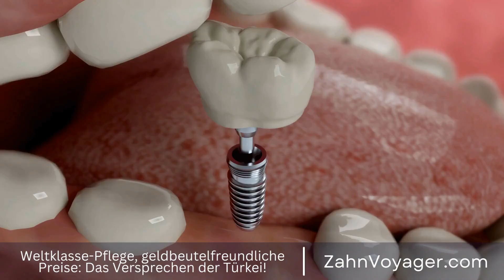Prothesen-Kosten in Europa: Wie viel spart man durch eine Behandlung in der Türkei? - Lohnt sic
Navigieren bei den Prothesenkosten: Europa vs. Türkei

Prothesen sind medizinische Geräte, die Menschen mit Amputationen oder Geburtsfehlern helfen, ihre Mobilität und Lebensqualität zu verbessern. In Europa und der Türkei gibt es Unterschiede in Bezug auf die Kosten und den Zugang zu Prothesen. In diesem Video werden wir diese Unterschiede genauer betrachten und die Vor- und Nachteile jedes Systems diskutieren. Prothesen, Kosten, Europa, Türkei, medizinische Geräte, Amputationen, Geburtsfehler, Mobilität,